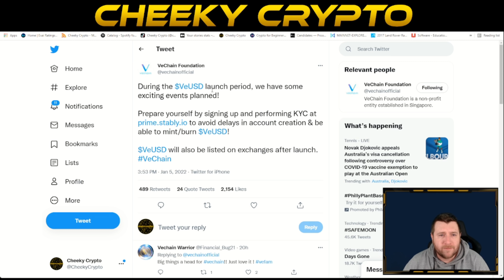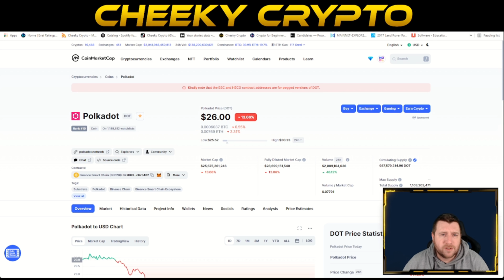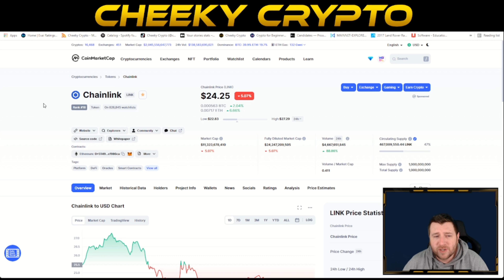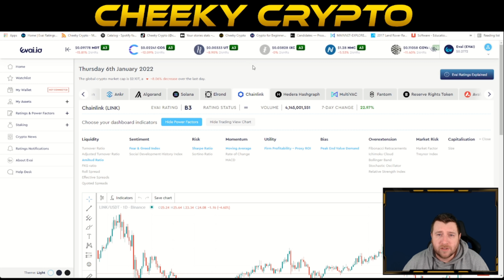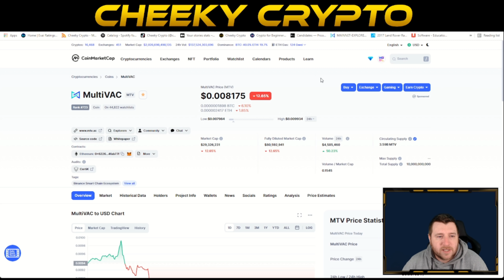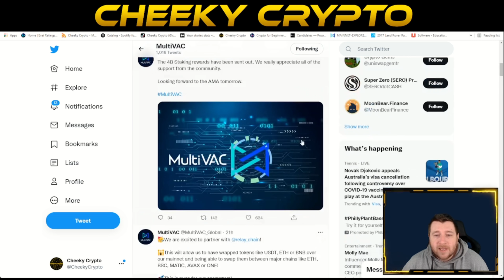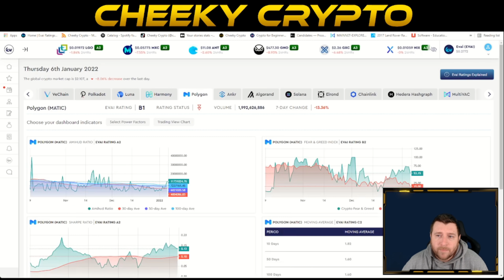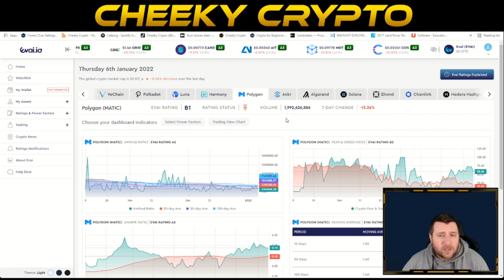🔥WHAT ALTCOINS I'M BUYING TODAY AND WHY 🔥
BONUS OFFERS
SAVE 25% AT BITCOIN AFTER PARTY . COM 👉 CODE: CHEEKYCRYPTO

00:00 Intro
01:24 Vechain Update
03:56 Polkadot Update
05:38 Chainlink Update
06:45 MultiVac Update
10:00 Matic
11:25 Outro